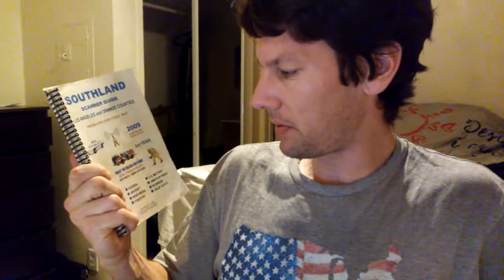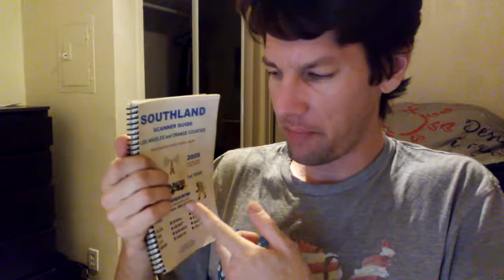life update and shoutouts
Sharing some updates on life, prepping, a few shout outs, other randomness.